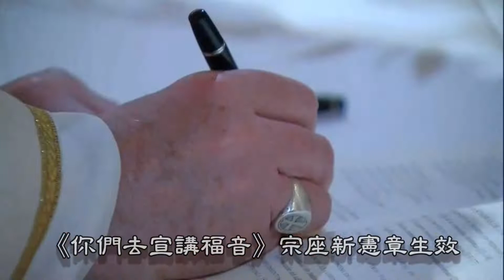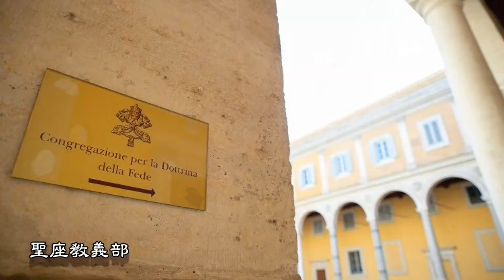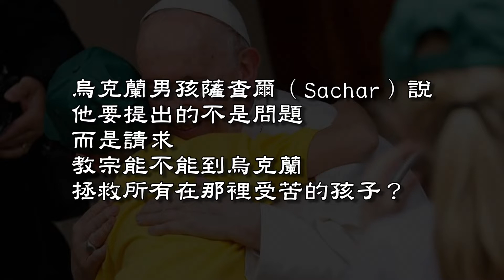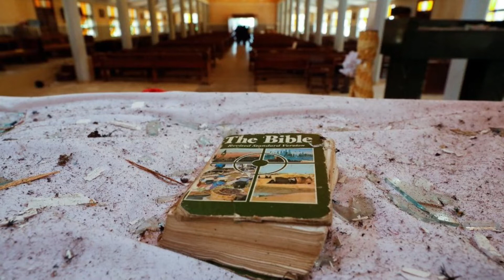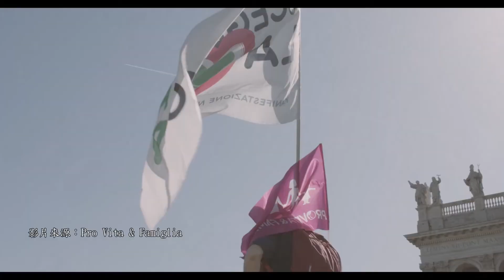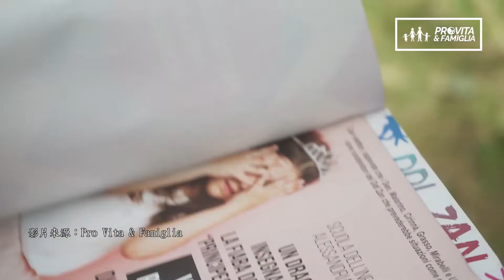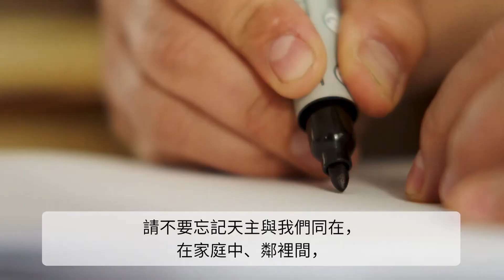每周「真理新聞」20220610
新聞提要：
●《你們去宣講福音》宗座新憲章生效
●教宗：想在適當時機去烏克蘭
●教宗：不要隱藏自己的皺紋 重要地是心
●全球信友堅振聖事中領受聖神
●峨眉天使教堂啟用
●聖母聖心會耿百德領受執事聖秩
●113歲胡安•莫拉每日誦唸玫瑰經
●奈及利亞教堂遇襲各界關懷
●羅馬舉行「我們選擇生命」遊行活動
片尾：第十屆世界家庭大會即將在6月22日至26日舉行，教宗6月份祈禱意向，正是邀請全球信友為家庭祈禱，並強調家庭是我們學習青年人與年長者共同生活的地方，家庭之愛是我們每個人都要走的成聖之路。